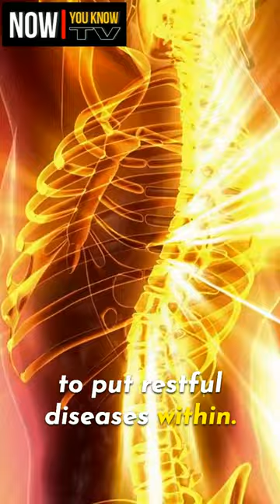Why You Should Wear Socks to Bed Every Night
“Discover the surprising benefits of wearing socks while sleeping! Learn how socks can help regulate your body temperature, improve circulation, and more. sockswhilesleeping bettersleep healthylifestyle” 🧦💤